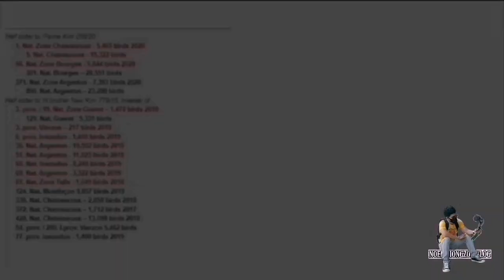PINAKA MAHAL NA KALAPATI SA BUONG MUNDO | ATIN ALAMIN